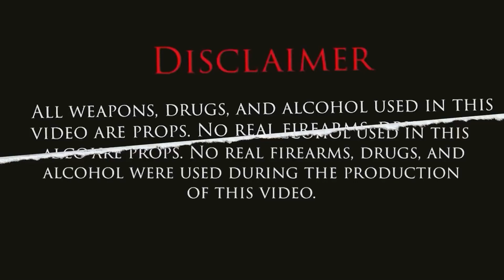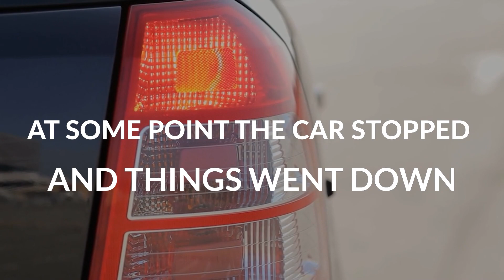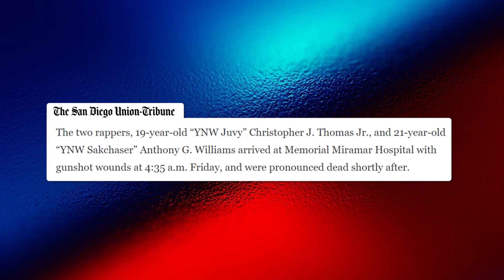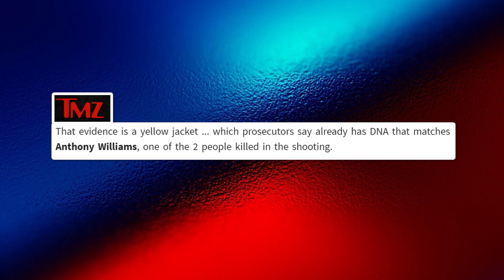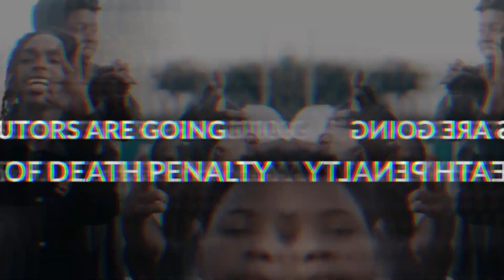YNW Melly Sentencing, Goodbye YNW Melly Forever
Hey my name is Trend Plug. This video is about YNW Melly Sentencing, Goodbye YNW Melly Forever, We also post stuff like underrated rap songs, top 10s, rap news, We are also a rap channel and post videos like lua lua, intensify charts, lyrical central and hip hop daily, trap plug.